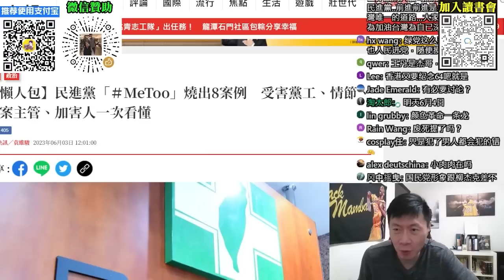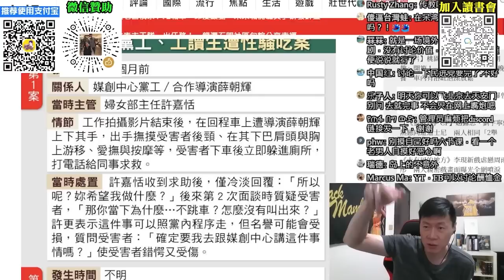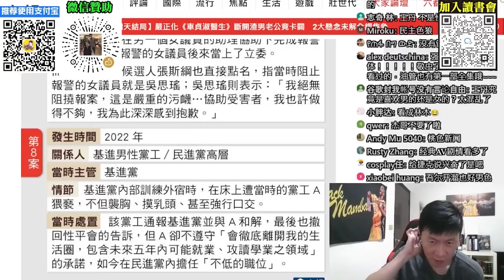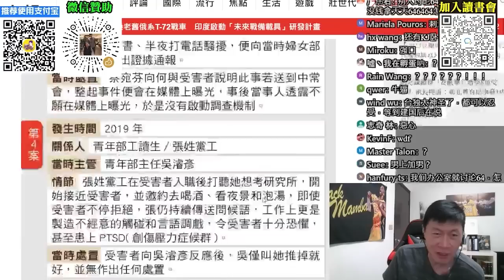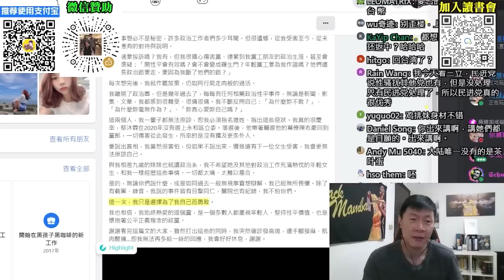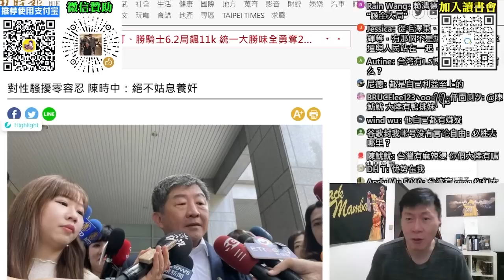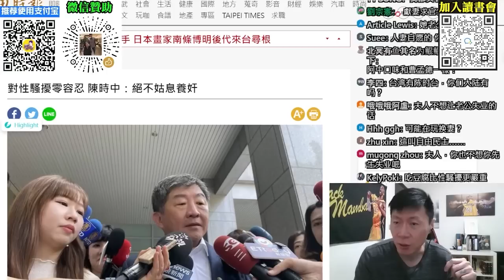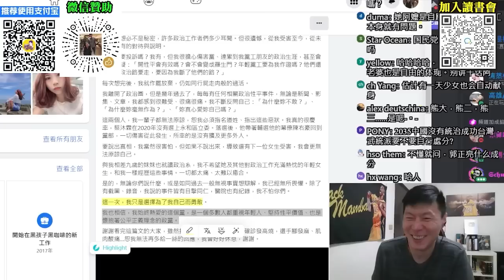性平，環保，自由，民主，台獨，全都是民進黨權力的假面具！不要臉，只要權力，歡迎加入民進黨。